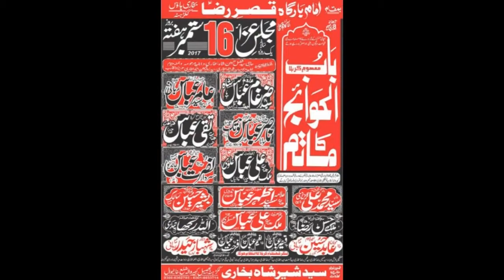Zakir Syed Zargham Abbas Shah | Majlis 16 Sep 2017 | Qasida And Masiab